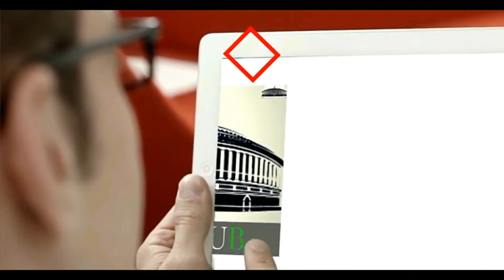Yogendra Yadav Message To All SSC Aspirants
📣 31 मार्च, हल्लाबोल, दिल्ली चलो

18 दिन से सीजीओ कॉम्प्लेक्स में डटे SSC छात्रों ने सरकार को 15 दिन की मोहलत दी है। इस फ़ाइनल अल्टीमेटम के बाद भी छात्रों की आवाज़ नहीं सुनी गयी तो देशभर के युवा दिल्ली पहुँचकर करेंगे हल्लाबोल।

Courtesy - Yogendra Yadav